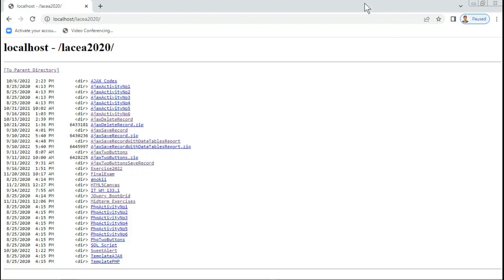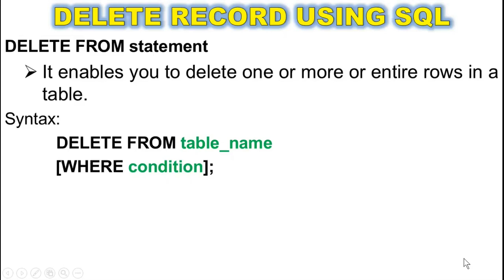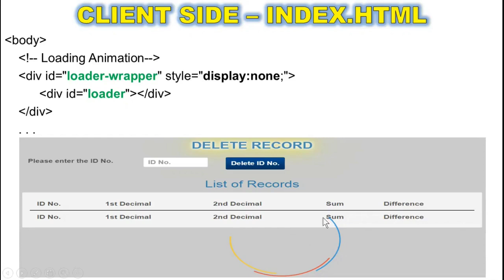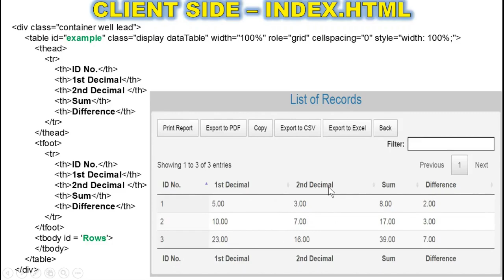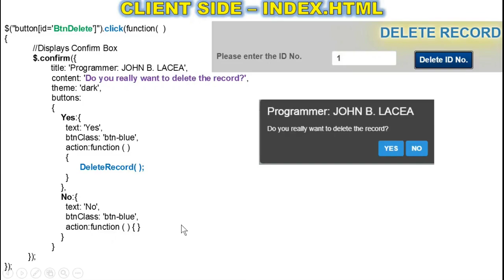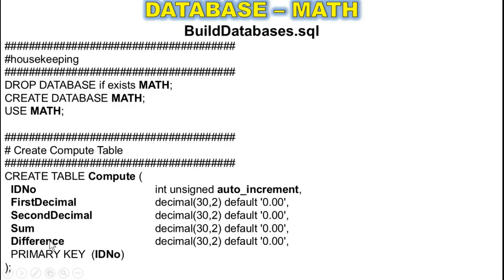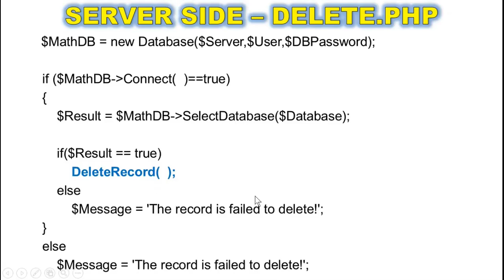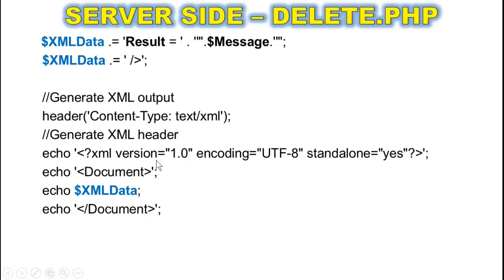Delete a Record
I move my mortar and brick classroom into virtual classroom because of COVID-19 pandemic. This educational video is intended for my students at Benguet State University.

This is one of my lecture videos in my online class and I decided to publish this educational video to the general public.
Here is the source code of Delete a Record for you to learn upon